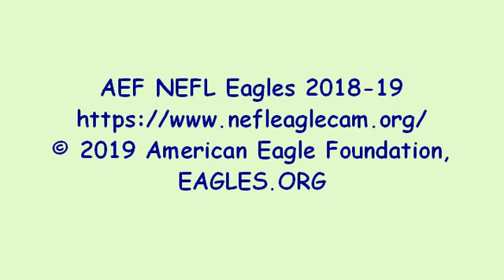2/4/19 ~ AEF NEFL EAGLES...SAMSON & A2 MATING ATTEMPT IN NEST